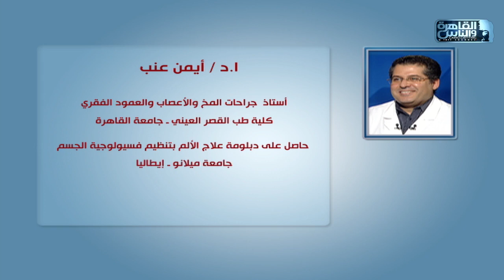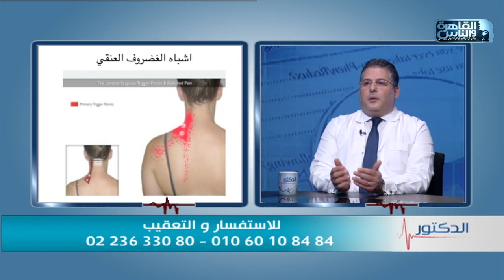الدكتور | الطرق الحديثة فى علاج التهابات الاعصاب والعضلات مع دكتور أيمن عنب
الدكتور 22 أغسطس 2022